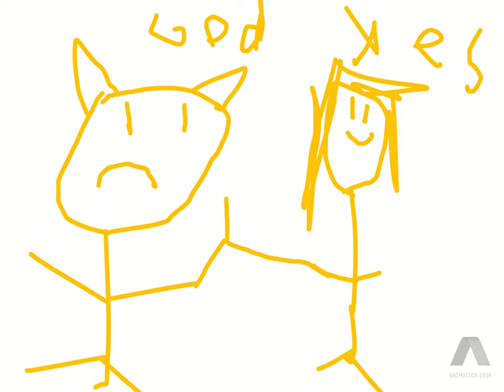stressed out stick figure (animation/animatic)meme[mini movie trailer]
a man kills him self and get recarinated only to find out someone killed him so he goes to heaven again and meets jesus
THIS ANIMATION IS CRINGE!!